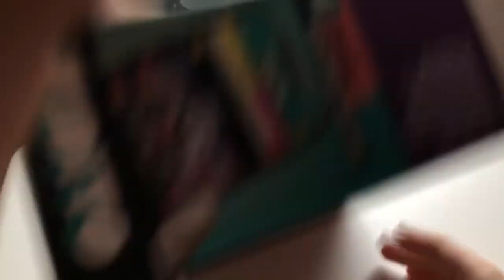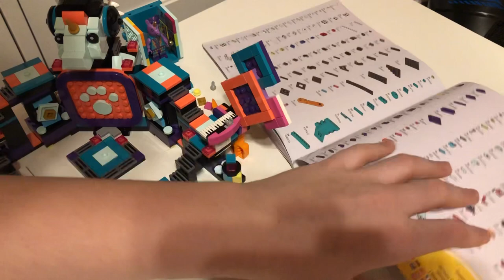Review Lego Vidiyo “K-Pawp Concert” (43113)